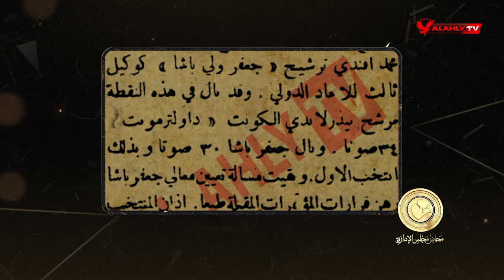لأول مرة... مصر تشارك في انتخابات الإتحاد الدولي لكرة القدم | محاضر مجلس الإدارة